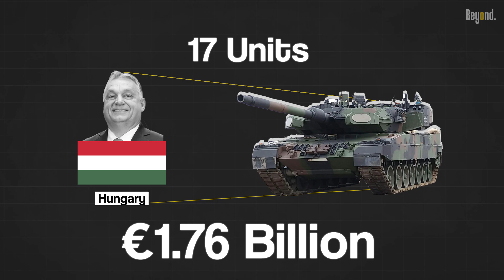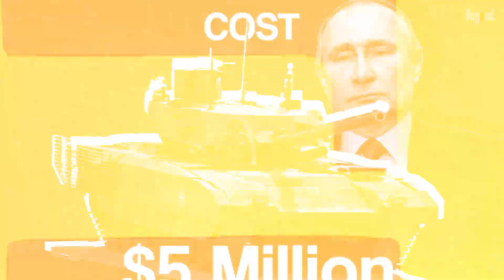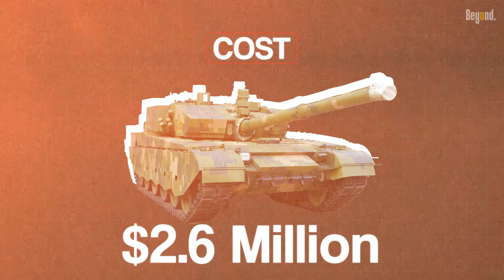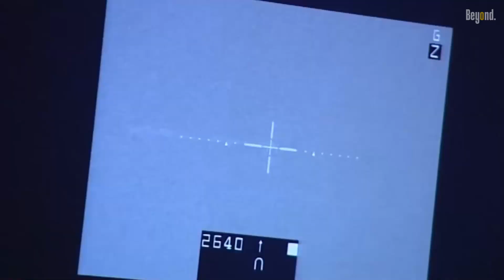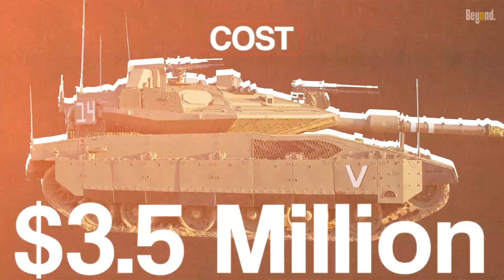The Top 10 Tanks in the World | Powerhouses of Modern Warfare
Tanks have long been at the forefront of military might, combining firepower, mobility, and advanced technology to dominate the battlefield. As armored behemoths dominating the modern battlefield, tanks play a pivotal role in ensuring military supremacy. In this video, we will explore the top 10 tanks in the world, showcasing their capabilities, innovations, and the impact they have on modern warfare. From main battle tanks to armored vehicles, these formidable machines exemplify the cutting edge of military engineering.

00:00 Intro
00:47 Leopard 2A7
01:52 M1A2 ABRAMS
02:40 T-14 Armata
03:32 Challenger 2
04:19 Type 99
04:49 Leclerc
05:34 K2 Black Panther
06:22 Merkava Mk 4
06:52 Arjun Mk 2
07:16 Ariete